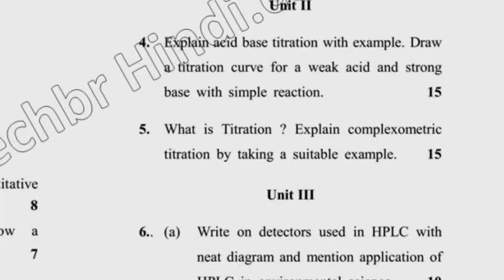Dcrust MSc ES 2nd Sem Analytical Techniques Question Paper